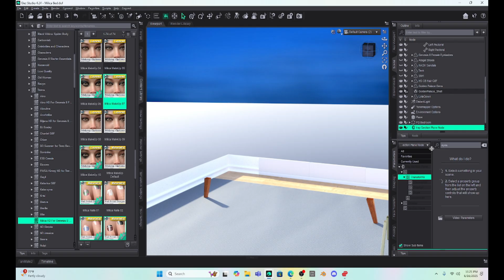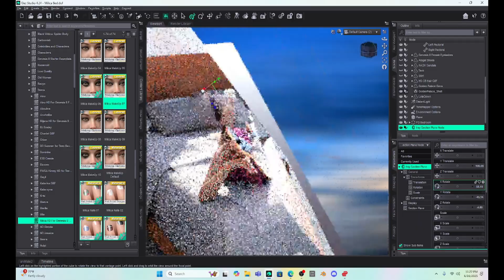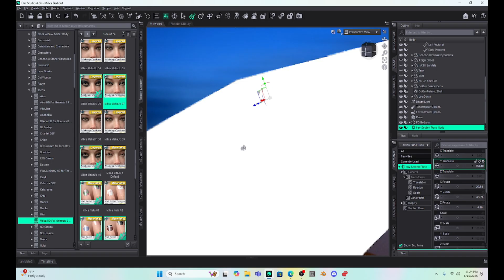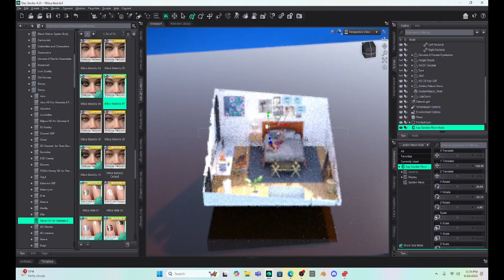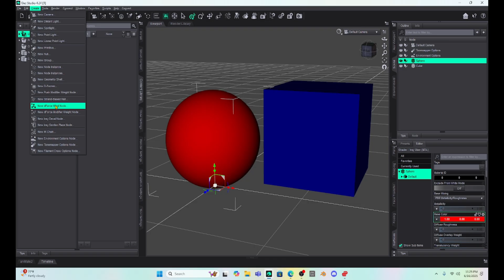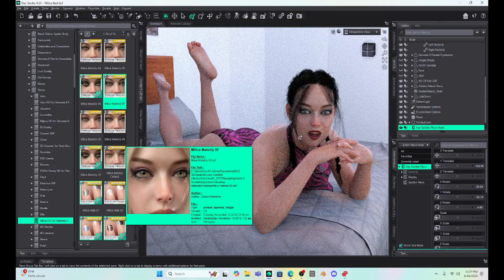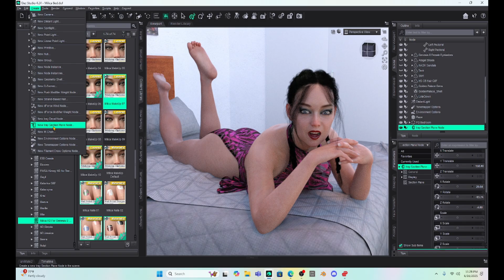Daz Studio: IRAY SECTION PLANE NODE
What is the IRAY section plane node and how can it help us with rendering in Daz Studio?